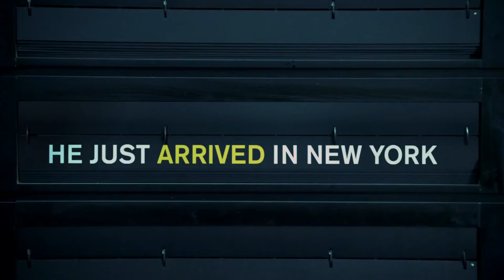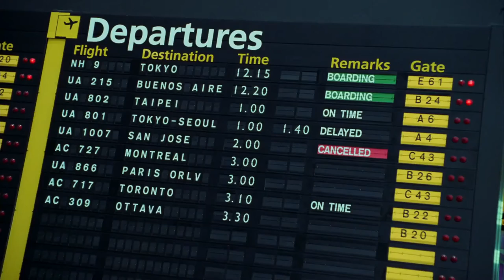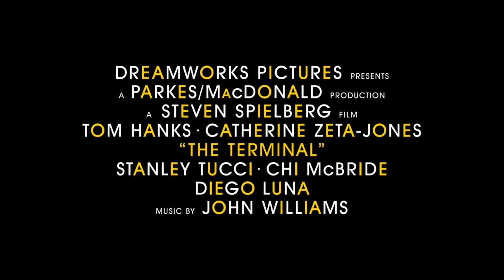Which-Movie.net - The Terminal Trailer